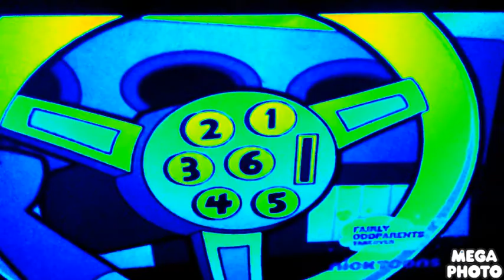YTP fairy odd peppers Timmy is going crazy she's on memes by SpongeBob and Chuck-E-Cheese fan 101